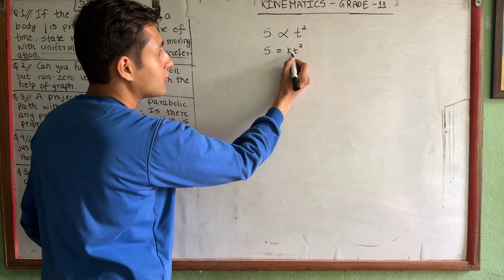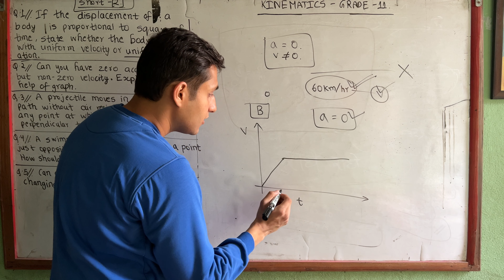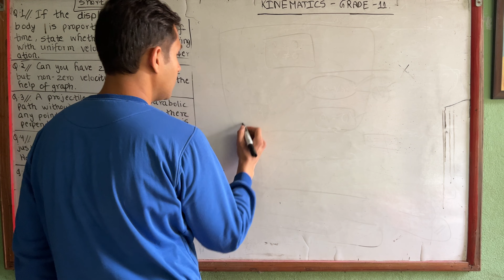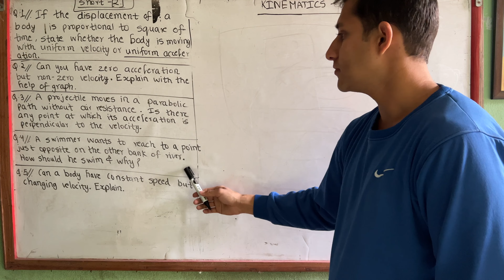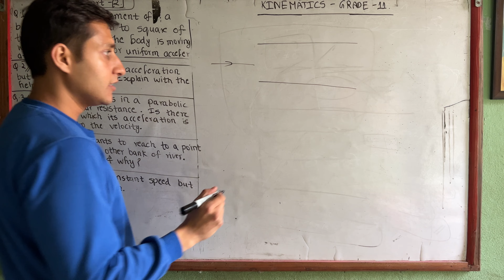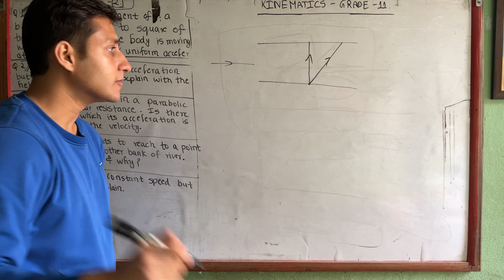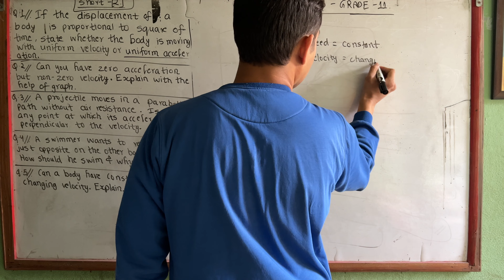3.10. KINEMATICS GRADE 11 NEB in Nepali || 5 VIP Short Questions || Crystal Clear Concept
3.10. KINEMATICS GRADE 11 NEB in Nepali || 5 VIP Short Questions || Crystal Clear Concept